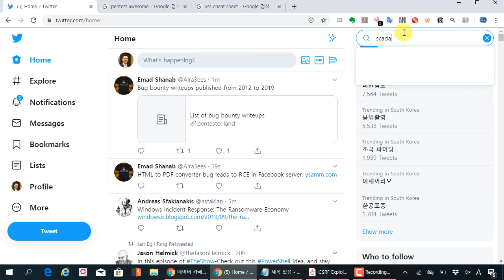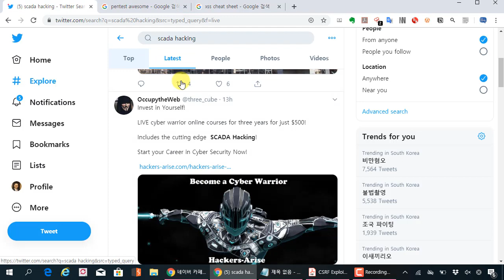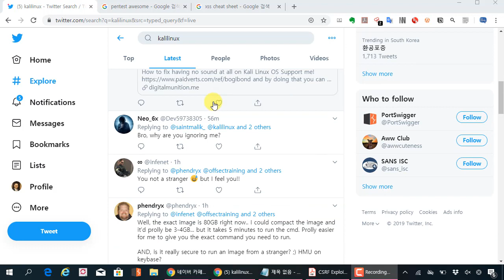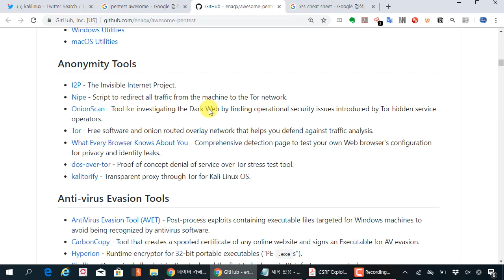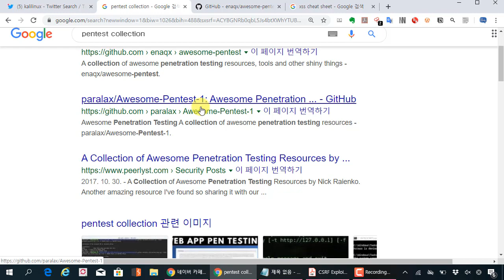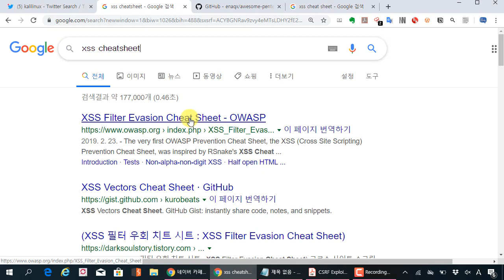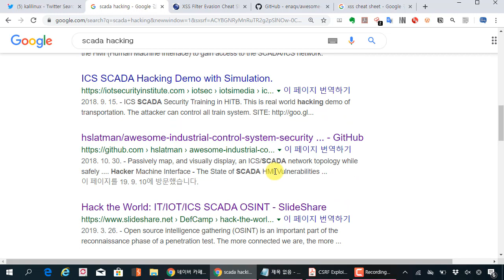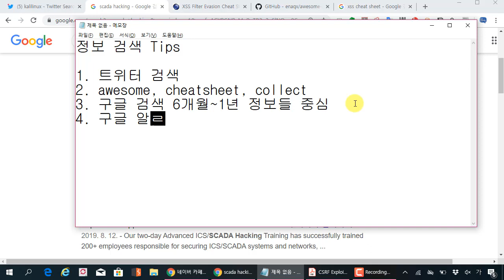정보 수집 하는 Tips를 알려드립니다. 하루에 10분만 투자해도 됩니다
보안프로젝트 에서 제공하는 IT보안 강의입니다. 이번 주제는 "정보 수집 하는 Tips를 알려드립니다. 하루에 10분만 투자해도 됩니다 " 입니다.